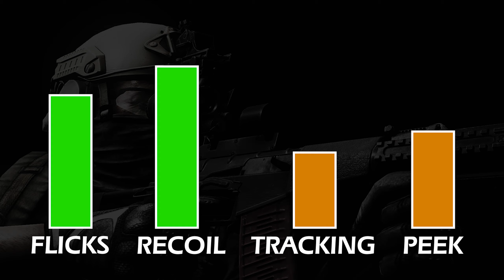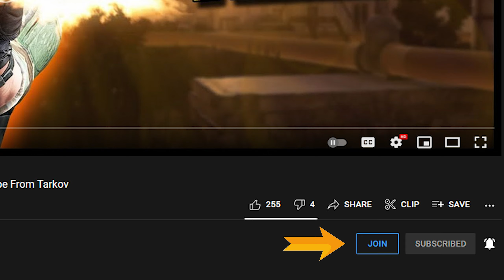GOD Aim with 10 to 15 minutes? How to improve your aim - Escape From Tarkov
Improve your AIM in Escape From Tarkov, but also in any other game, with 3 simple techniques and minimal effort!